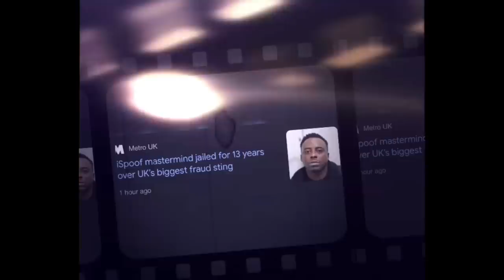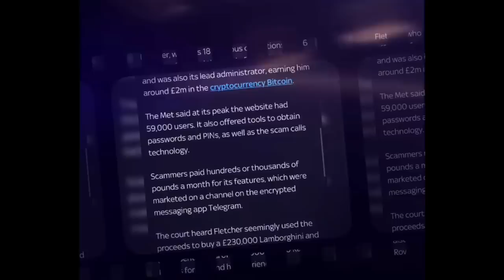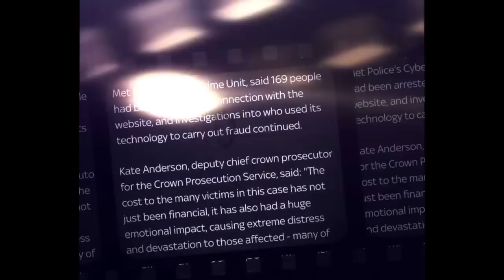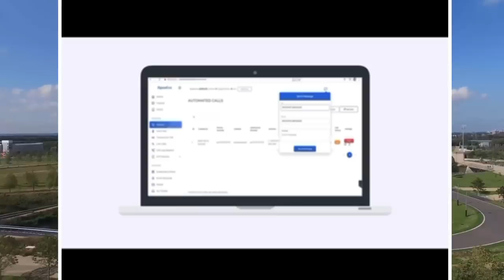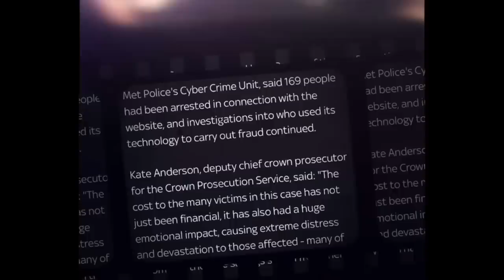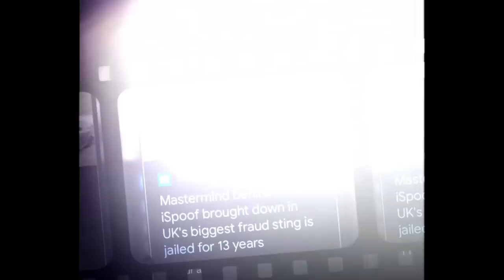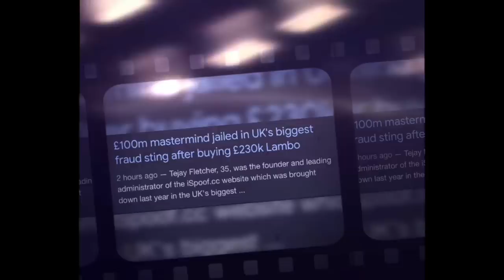British Masterminds £100m Fraud Uncovered After He Bought Lamborghini Urus & Rolex Watches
The mastermind behind an online fraud shop ispoof, used to con victims out of more than £100m has been jailed for more than 13 years.

Tejay Fletcher, 35, bought a £230,000 Lamborghini, two Range Rovers worth £110,000 and an £11,000 Rolex after making about £2m from the iSpoof.cc website. He was the founder and leading administrator of the site, which was brought down last year in the UK’s biggest fraud sting.